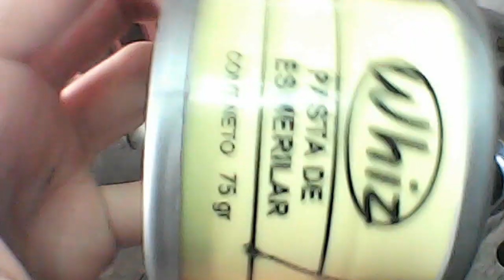Esmerilar Asiento de Valvulas - Explicacion Rapida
Rápido tutorial de como esmerilar asiento de válvulas